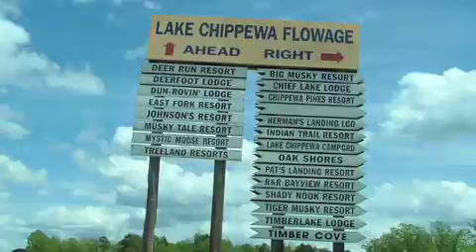Rough cut from day one of Inland Waters Kayak Fishing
Here are a few scenes from our upcoming DVD on kayak fishing.  This is all from the first day we spent on the Chippewa Flowage. Boats, birds, fly rods and fish. A great day!  for more about this DVD due out in August.